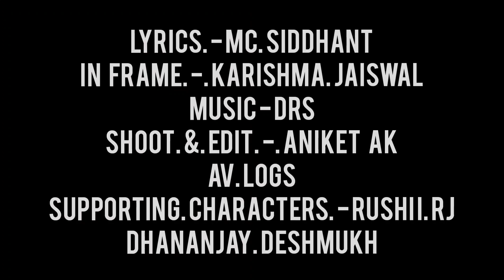HIP HOP MAZHI RANI | MC SIDDHANT | DRS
CREDITS :

Singer : Mc siddhant
Mix & Mastered : Drs
Featuring : Karishma jaiswal
Shoot & Edited : Aniket rc & Rushi joshi

Special Thanks

Ritesh Shelke
Dhananjay Deshmukh

bohot jyada pyaar ♥️

Stay Home.
Stay Safe.